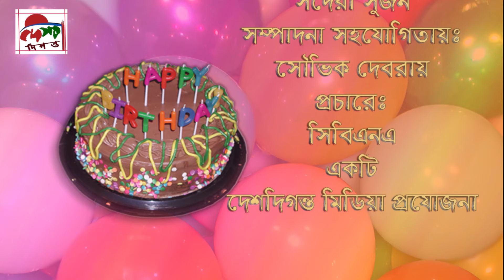happy 15th Birthday SHUHANUR